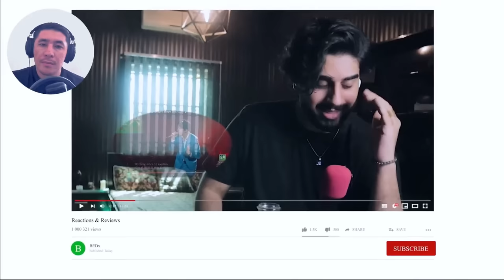ПАРЕНЬ ЧУТЬ НЕ РАСПЛАКАЛСЯ | РЕАКЦИЯ ПАКИСТАНЦА НА ДИМАША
Подписываемся на Али!

Всех люблю:)